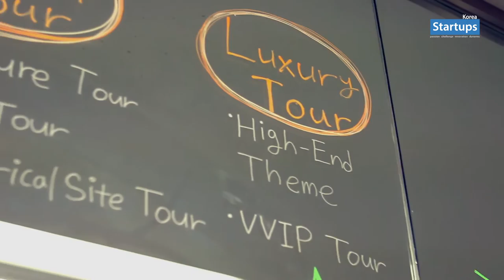스타트업 창업스토리_레드타이버틀러 RedTie Butler (온라인 호텔 컨시어지 서비스 플랫폼) 정승환 대표_스타트업스 코리아